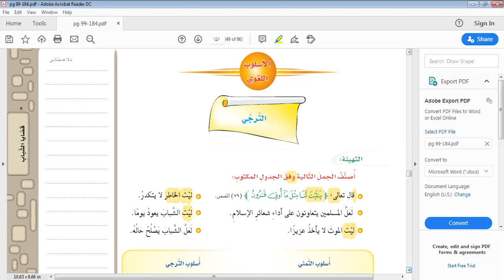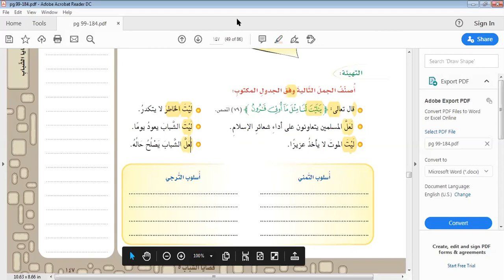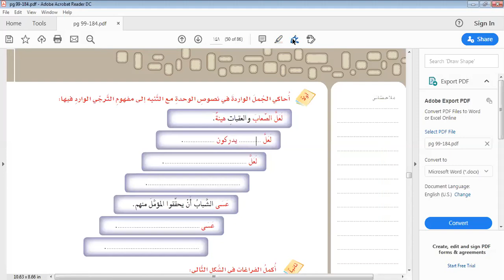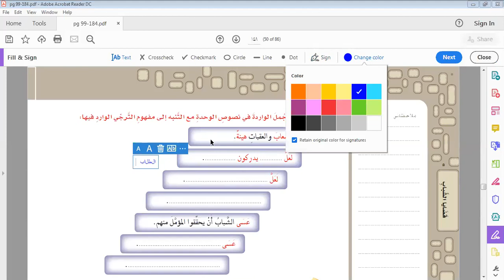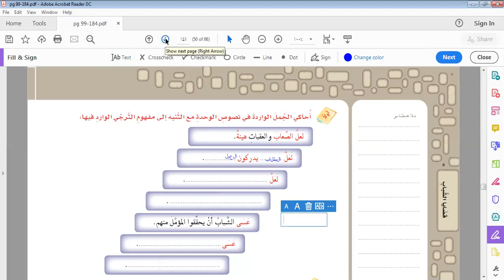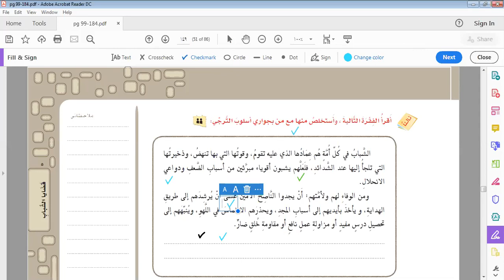لغتي الخالدة (أسلوب الترجي ) للأستاذ/ مأمون محفوظ